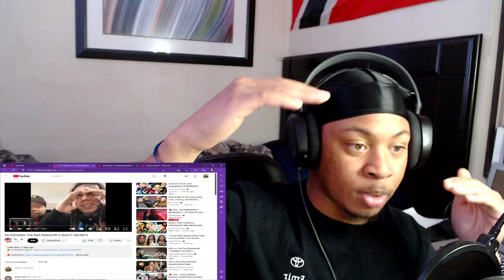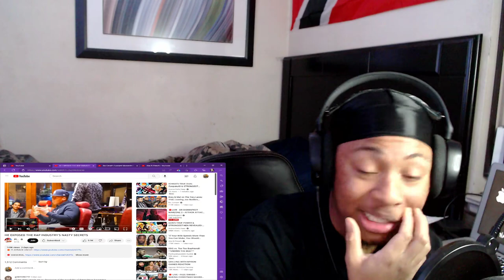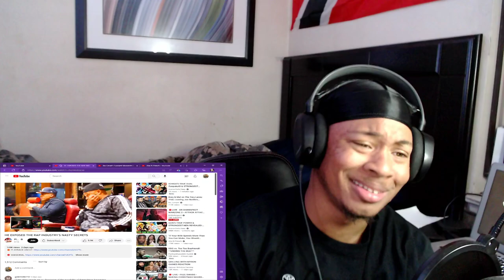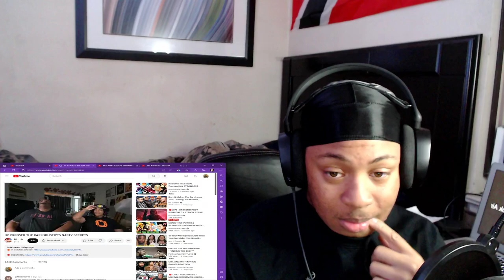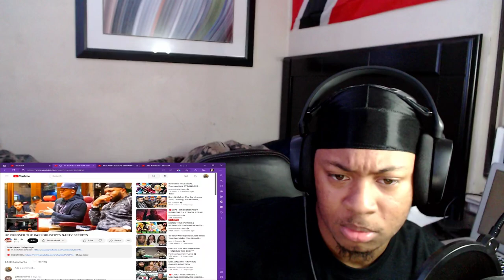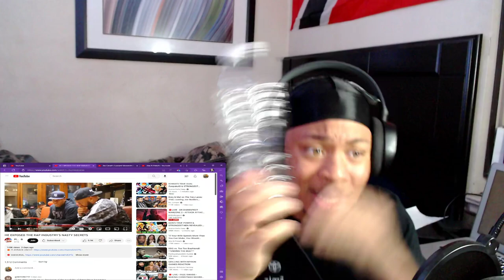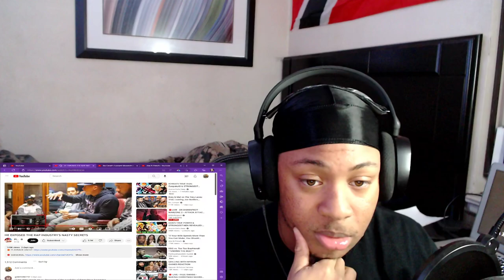He EXPOSED The Rap INDUSTRY *REACTION*